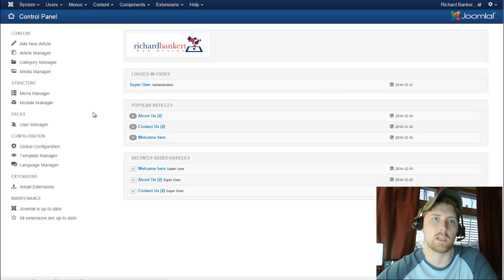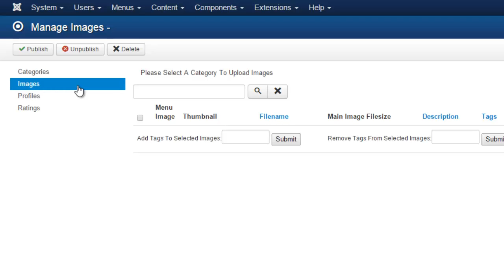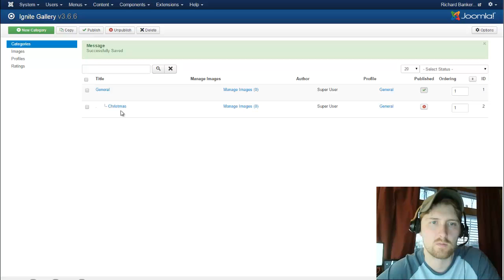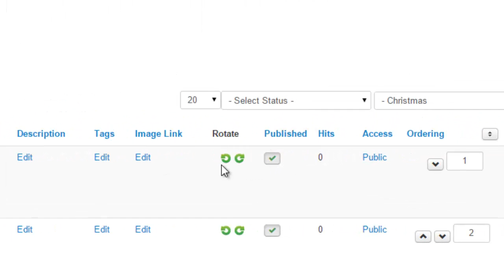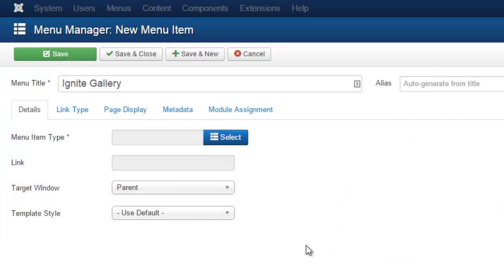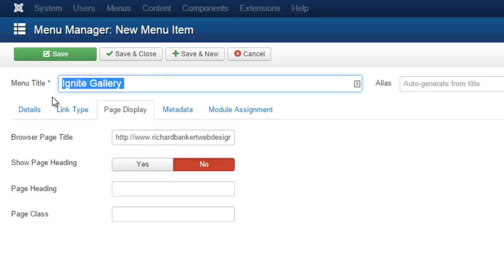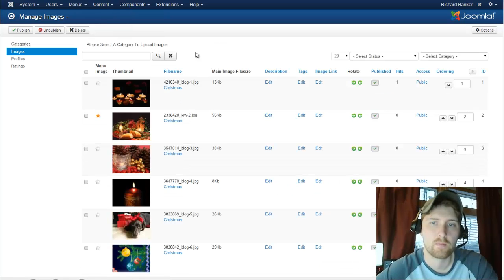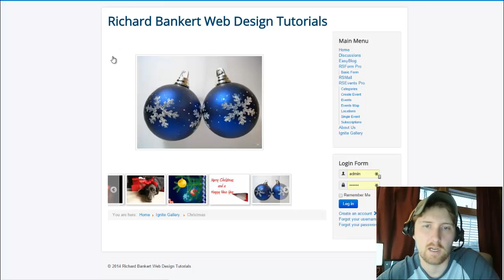An overview of setting up and adding your first images to the Joomla Ignite Gallery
This is a quick basic overview of how to get started with the Joomla 3 Ignite Gallery component. We will cover the way to go about setting up your profile, categories, and then adding your initial images. We also have a couple quick tips along the way. If you have any questions please leave them in the comments below.